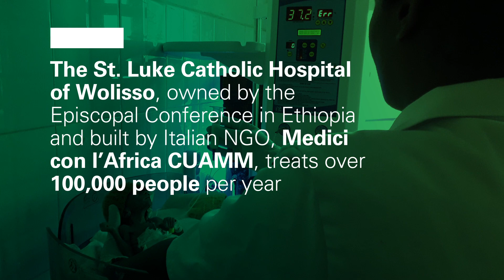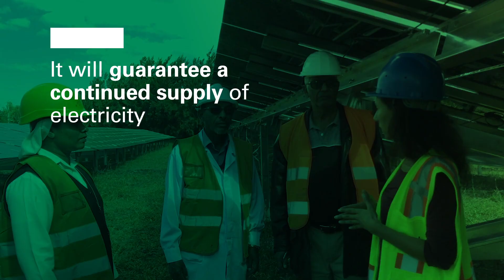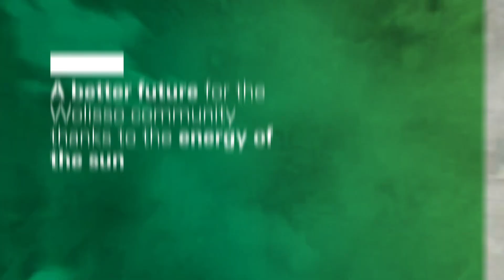Un impianto solare innovativo per garantire energia all’ospedale di Wolisso, in Etiopia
All’ospedale di Wolisso, in Etiopia, abbiamo trovato la soluzione ai black out che mettevano a rischio il funzionamento dei macchinari e la vita dei pazienti. Scopri il progetto nato in collaborazione con Medici Con l'Africa CUAMM: un impianto fotovoltaico e un sistema di accumulo che garantiranno finalmente la continuità della fornitura energetica. Contribuiamo a migliorare la vita della comunità locale grazie all’energia green.